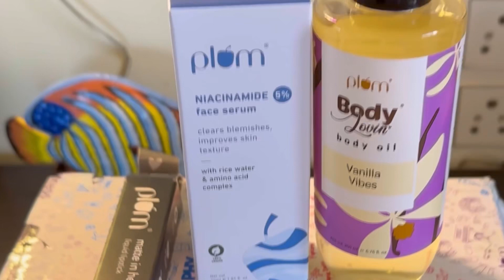Plum 9th Birthday Sale upto 50% off | product Recommendation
We are on Cloud 9 as Plum turns 9!
To celebrate their birthday, they are having the BIGGEST CELEBRATION of the year! And Trust me you dont want to miss it!!!
All products are available at up to 50% off AND! they are giving ATLEAST 9 plums on all orders above 2000!
Use my code XX to get another 10% off! (winks)
So hurry and get your hands on some exciting goodies from Plum Goodness from 30th June to 6th July!
Website link: (to be shared by Plum)

Links